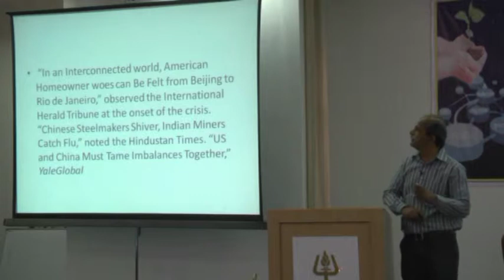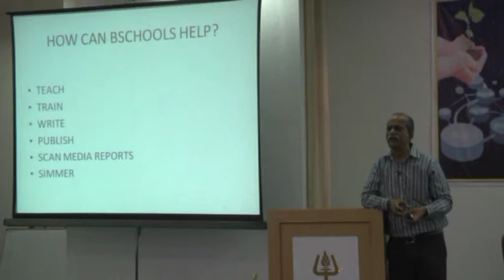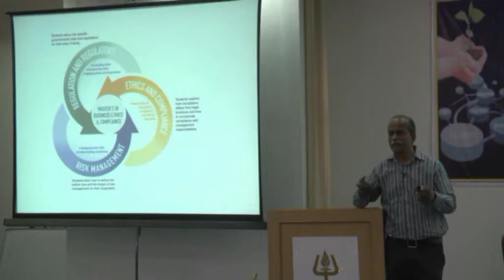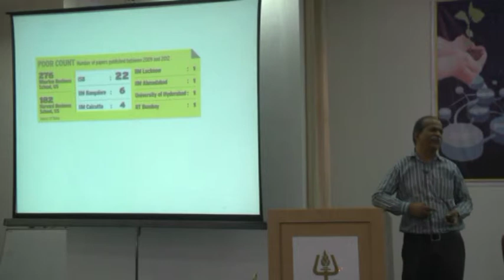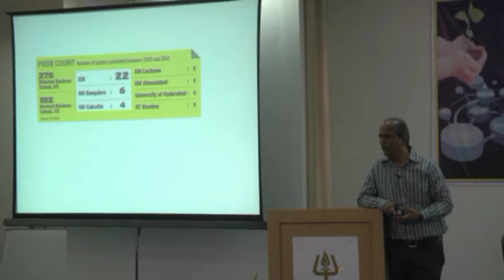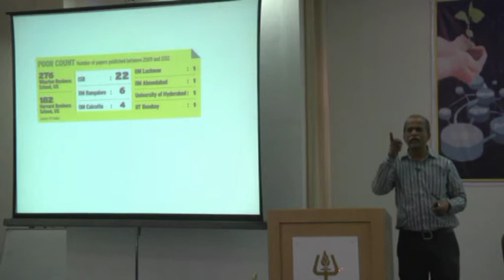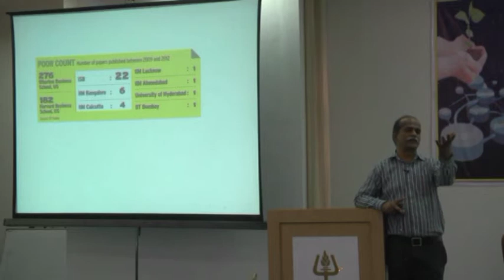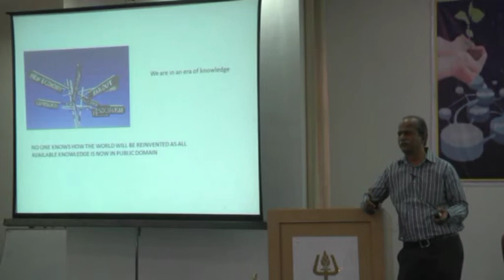Media Conclave 2013 - Part 6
Media Conclave held at IMT Nagpur on 30th November, 2013.